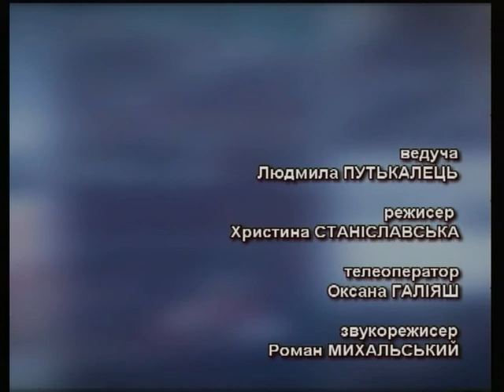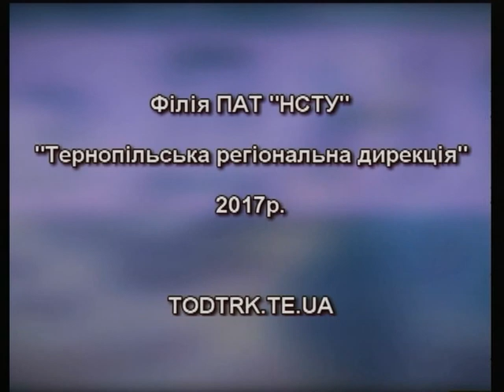Тема дня - Феєрверки і АТО